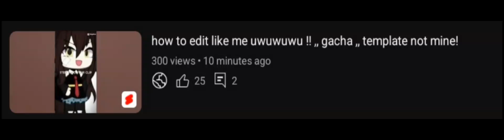WT-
HRLP HOW